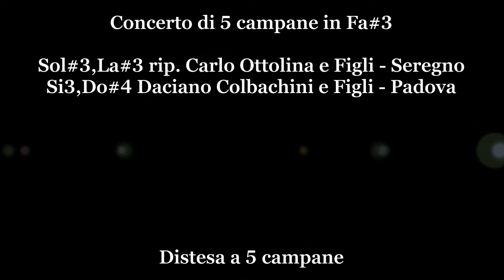Le campane di Faloppio (CO) - Loc.Camnago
Faloppio (CO) Loc. Camnago
Chiesa Parrocchiale di Santa Margherita

Concerto di 5 campane in Fa#3
Sol#3, La3 rip. Carlo Ottolina e Figli - Seregno
Si3, Do#4 Daciano Colbachini e Figli - Padova

Distesa a 5 campane per la S. Messa Festiva ore 9.30.